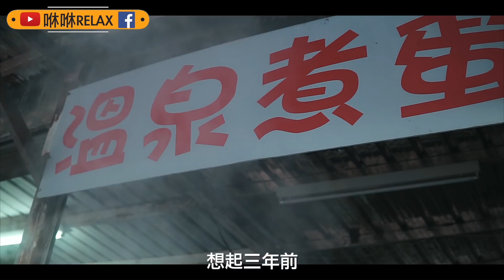【電影VLOG】丟掉口罩 | 逃去病毒到不了的森林 |最危險但最安全 |咻咻RELAX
【當全世界搶著口罩】我們丟掉口罩，逃去病毒到不了的森林

來電說暗號：【咻咻REALX】訂房9折
與咻咻RELAX的特約住宿👇🏽👇🏽👇🏽
電話訂房說暗號【咻咻RELAX】可享有折扣優惠

內容：當，有能之人，轉惡為善，援助世間，我們稱之
【寒單】

願您每一秒都被快樂跟隨MY FRIEND